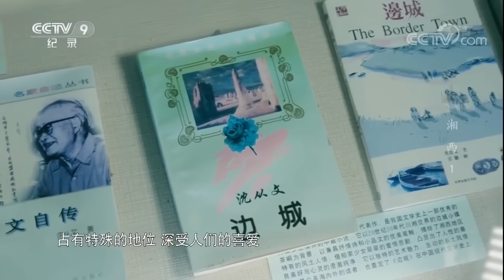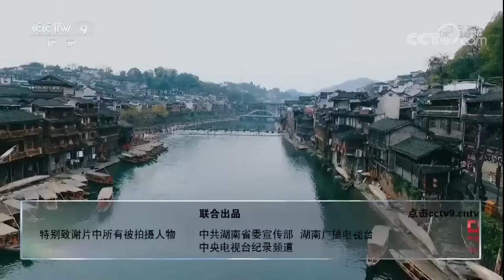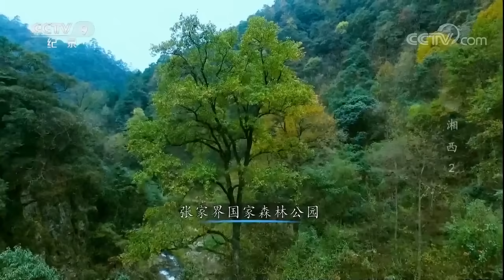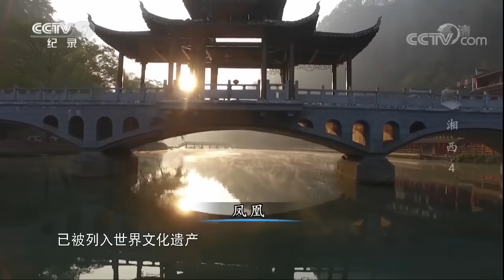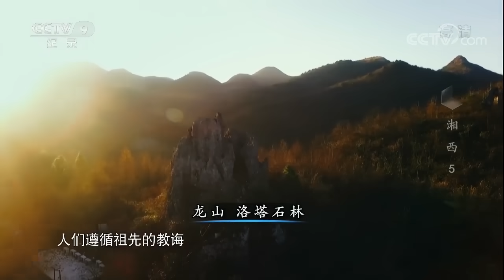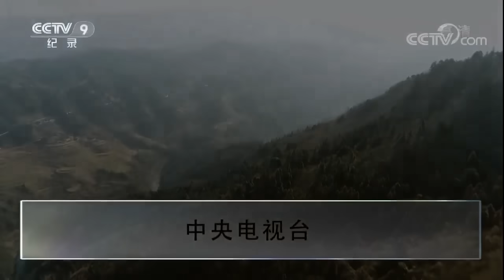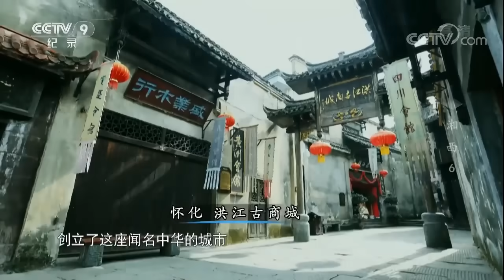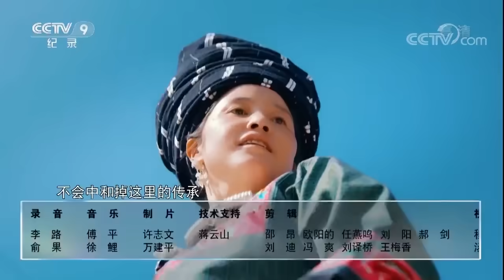电影《阿凡达》的取景地 北纬30度的又一仙境——张家界《湘西》【CCTV纪录】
chapter 章节
00:00 片头
01:59:42-02:01:56 张家界神奇地貌

■□节目简介■□
通过“湘西”展现传统社会的生活方式，通过“湘西”不断提出忙碌生活着的人们忽视的问题，通过“湘西”传达各种信息，希望大家明白自己的方式不是唯一的正确答案。湘西人按照大自然所教的内容生活，理解了世界。他们生活中的价值观是现代文明社会中所错过的，如家庭，爱情和信任，劳动以及关于选择等所代表的价值观。跟随片中一个个守护简单淳朴生活方式的主人公，你会发现昨天不单单只是昨天，结尾恰是新的开始。